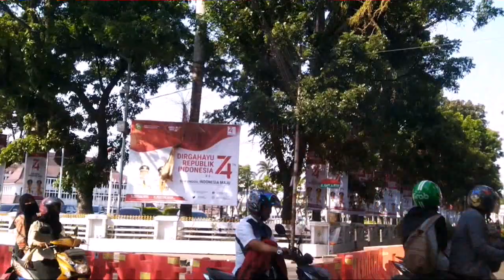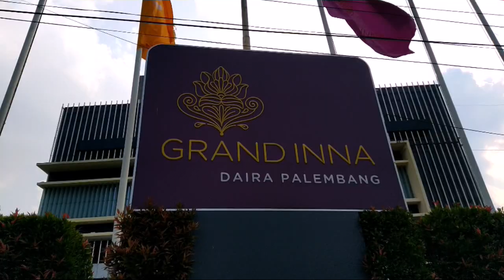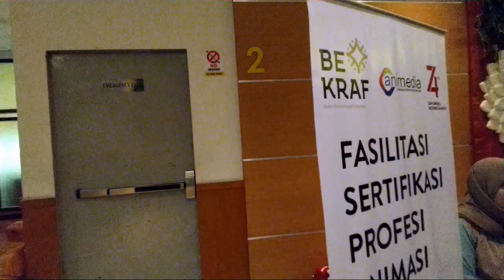Fasilitasi Sertifikasi Profesi Animasi (BE-KRAF & LSP Animedia) di Grand Inna Daira Palembang